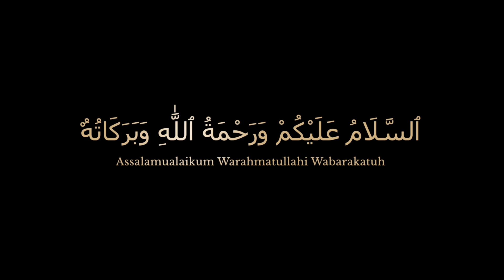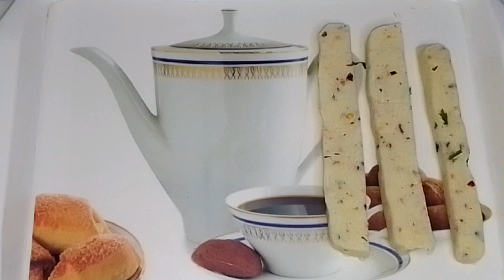potato 🥔 fried French recipe make to this recipe tea time everyday by all time happy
How to make  fried potato recipe French fried potato banane ka tarika crispy and crunchy recipe aloo recipe